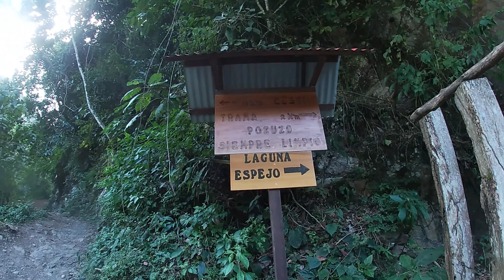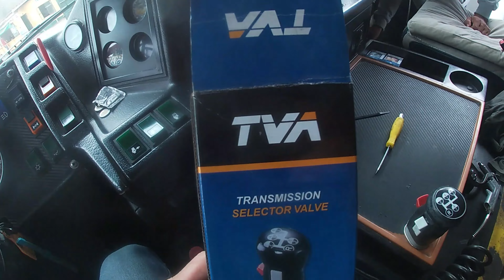llegamos al caserio tingo mal paso!!!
completamos nuestro viaje, entregamos la carga y  volvimos  cargar, empieza a mejorar las cargas